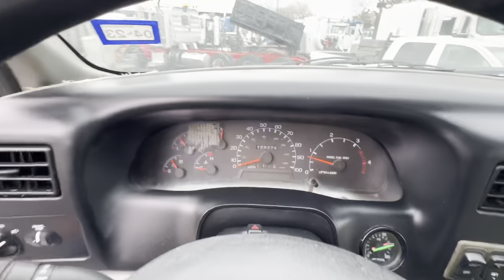2005 Ford F650 SD Chipper/Dump Truck